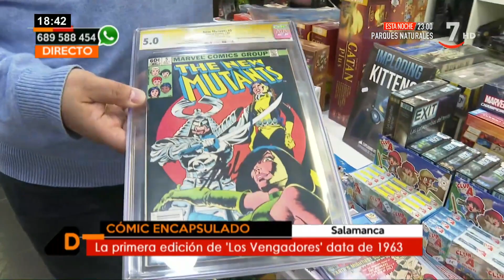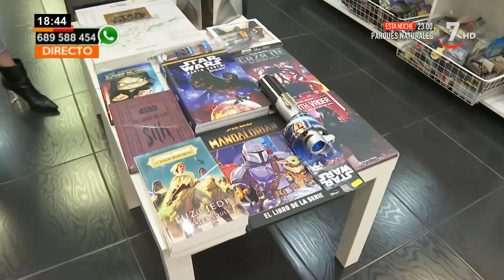El encapsulado, la mejor manera de conservar un cómic | Castilla y León directo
CyLDirecto (04/05/2021)

Visitamos una tienda de cómics en Salamanca para conocer en qué consiste el encapsulado, una moda que prácticamente acaba de llegar a España y que permite mantener estos tebeos en el mejor estado posible durante el tiempo. Los coleccionistas utilizan esta técnica para que sus cómics de las ediciones más preciadas no pierdan valor.

En Castilla y León directo os enseñamos la primera edición de 'Los Vengadores', que data de 1963.